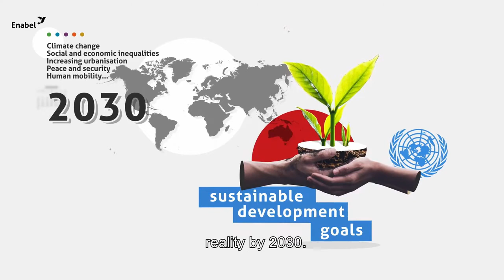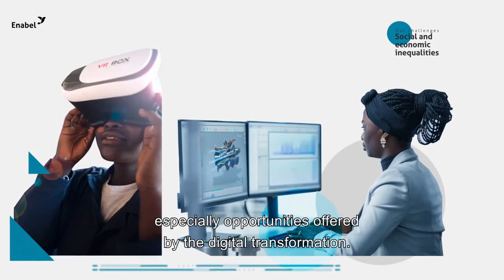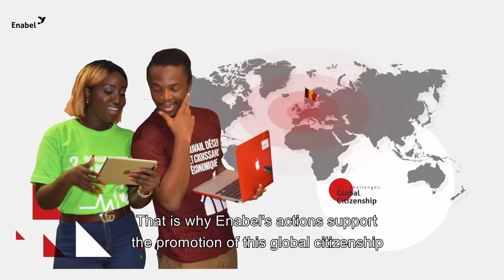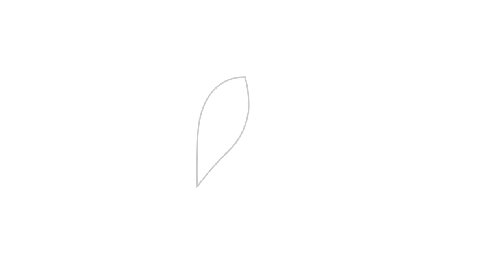Belgian Development Cooperation - Team Belgium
Team Belgium: Belgian Development Cooperation, Enabel & Bio